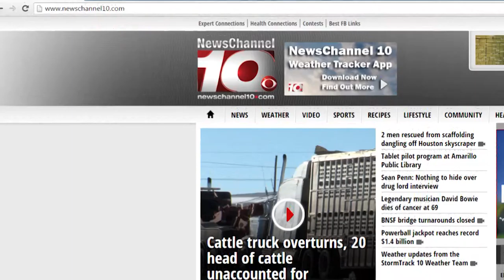Jackson-Hewitt's 2017 Tax Tips: Tip 6